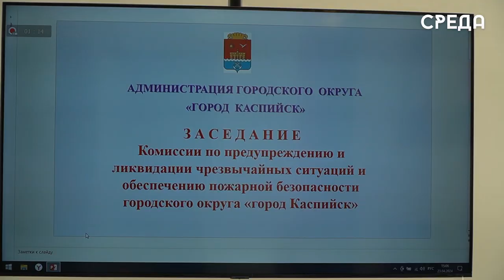Заседание Комиссии по предупреждению и ликвидации ЧС и пожарной безопасности прошло в Каспийске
23 апреля в конференц-зале Управления ГО и ЧС г.Каспийска состоялось заседание Комиссии по предупреждению и ликвидации чрезвычайных ситуаций и обеспечению пожарной безопасности городского округа. Отметим, что прошло собрание под руководством заместителя Главы Каспийска Забира Загирова.

В ходе заседания на повестку дня были вынесены три основных вопроса: «Об итогах работы МКУ «Управление ЖКХ г. Каспийск» по проведению отопительного сезона 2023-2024г.г. и задачах на 2024 год», «О подготовке объектов жилого фонда, социального значения и территорий Каспийска к весенне-летнему пожароопасному периоду 2024 года», а также о подготовке мест массового отдыха населения на водных объектах города к купальному сезону 2024 года.